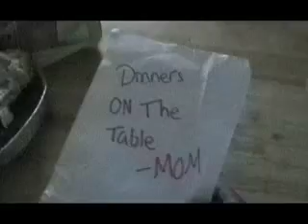Boykins Demo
Boykins Demo 2006